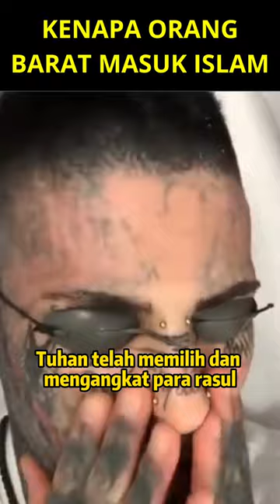KENAPA KAMI MEMELUK ISLAM